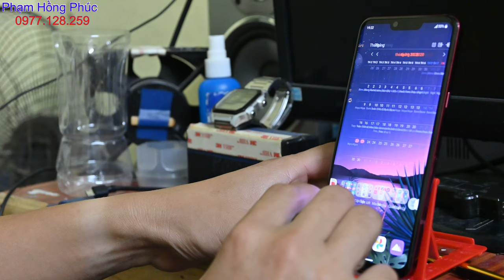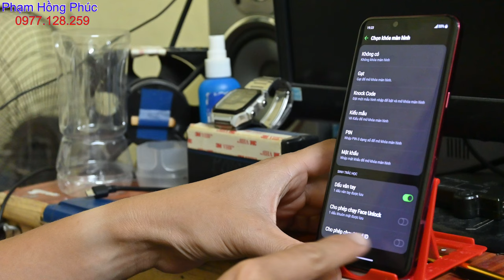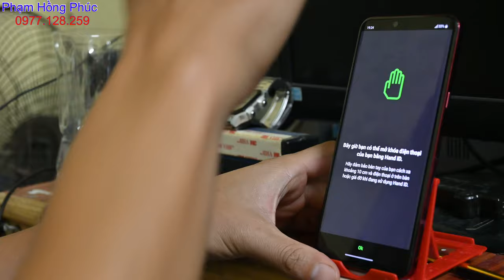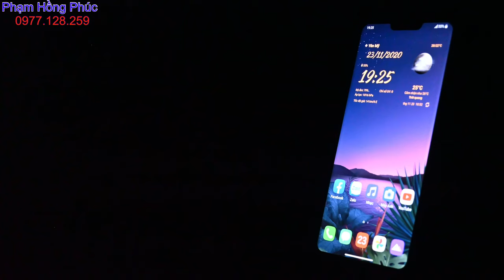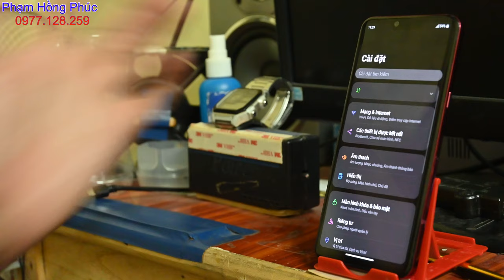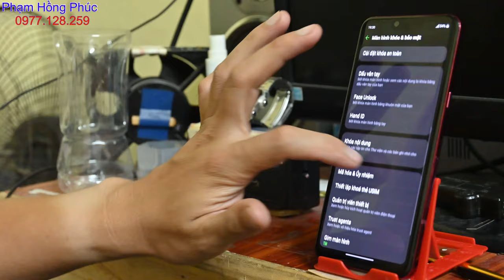Hand ID on LG G8 - Long chảo thủ hay Bóp vếu thần chưởng....hee...